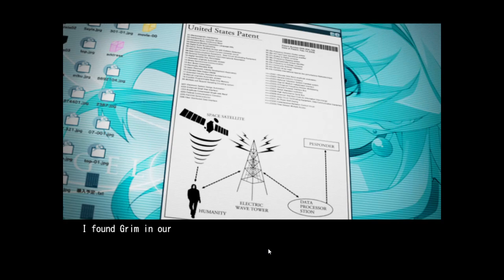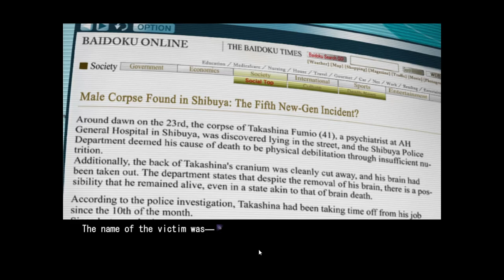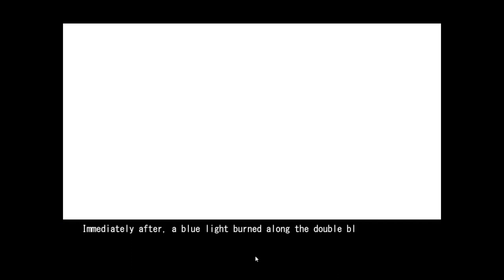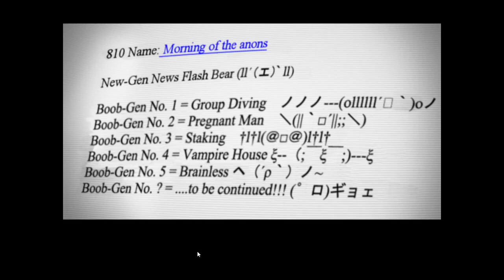CHAOS;HEAD 2008 (VN) Part 20 ~Chapter 5~ (No Commentary)